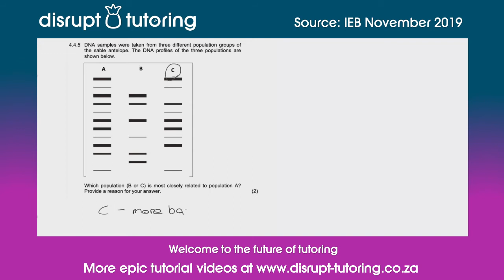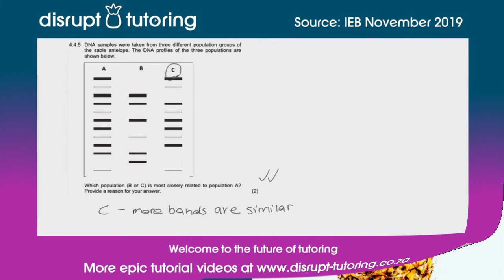#178 DNA profiling of populations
How did we do? to let us know if you spotted any errors, and we will fix them asap.

This question was expertly tutored by Wade Stanton-Jones.

Are you an epic tutor?

Are you passionate about education? Let’s see if we can partner up.

The question covered in this tutorial video was sourced from a past paper (IEB November 2019).

© Disrupt Tutoring (2020) powered by Pineapple Ventures (Pty) Ltd. Welcome to the future of tutoring.